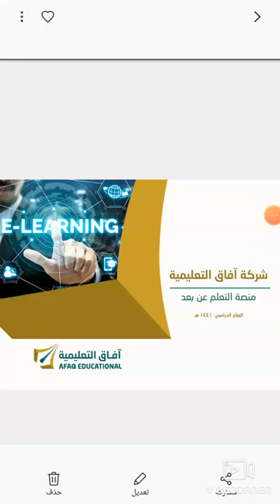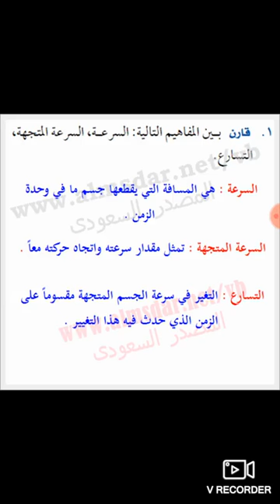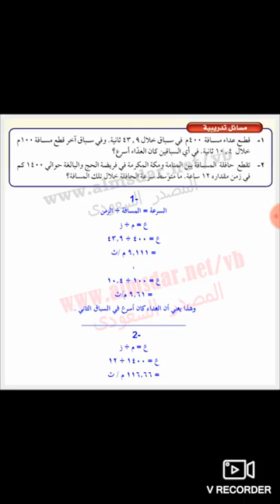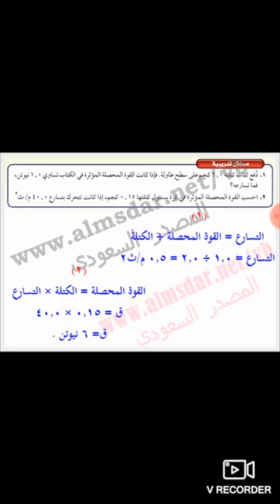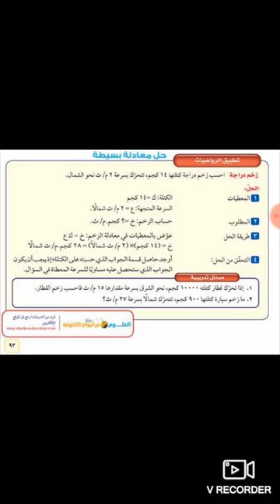علوم - مراجعة الفصل السابع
ثالث متوسط